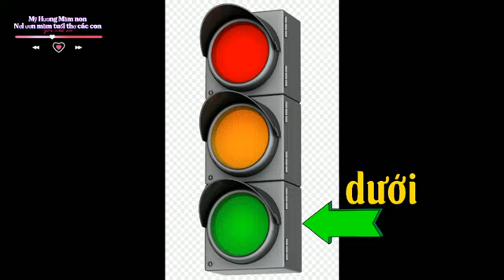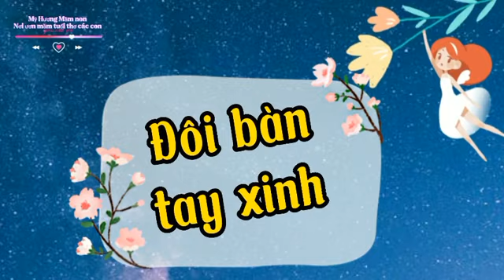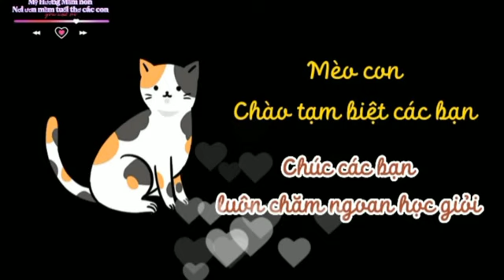Dạy bé học vị trí định hướng không gian| Dạy bé học toán |Mỹ Hương Mầm Non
Dạy bé học vị trí định hướng trong không gian là một trong những nội dung mà phụ huynh rất quan tâm. Vậy phương dạy bé học nào là phương pháp gần gủi dễ hiểu đối với trẻ nhất. Để việc Dạy bé học định hướng vị trí trong không gian dễ dàng đạt hiệu quả cao thì đây là cách dạy bé học dễ dàng và hiệu quả mà tôi từng biết. Hãy xem hết video này để biết cách dạy trẻ định hướng trong không gian dễ dàng nhé.
Mỹ Hương Mầm Non là kênh tổng hợp nhiều video dạy trẻ học chữ, học số, vẽ tranh, chơi đất nặn, tạo hình mầm non và khám phá thế giới xung quanh bé góp phần giáo dục kỹ năng sống, phát triển tình cảm xã hội cho các con. Ba mẹ có thể tham gia vui chơi học tập cùng con, giúp con ngày càng phát triển hơn.
Thầy cô giáo và quý phụ huynh yêu mến kênh MY HUONG MN thì nhớ LIKE,  SHARE và Subscribe  để nhận được vi deo mới nhất và cũng là góp phần giúp kênh ngày càng phát triển.
Cảm ơn các bạn đã yêu mến và đồng hành.
Trân trọng!